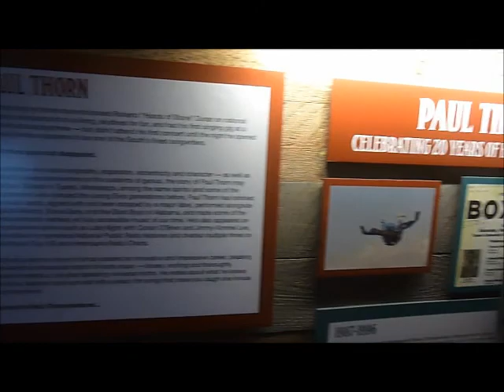Paul Thorn at Indo during 2017 Americana fest (including his amazing trailer)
Singer/Songwriter/storyteller/folk artist Paul Thorn appeared a few times at the Annual Americana Music Conference and Festival in Nashville from September 12-17, 2017. This is always a great Conference with amazing panels and showcase performances. This is just one of them
Thorn held a lunch event (including Spam sandwiches) at INDO with includes a performance and “self-guided tour” of his amazingly creative trailer. This video captures both in about 8 minutes.